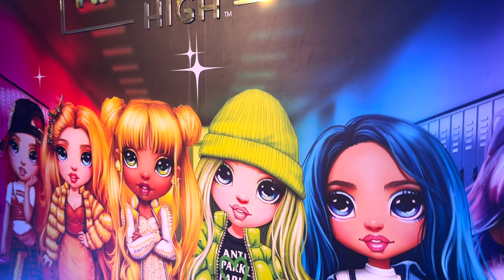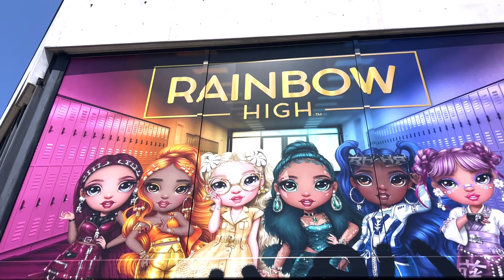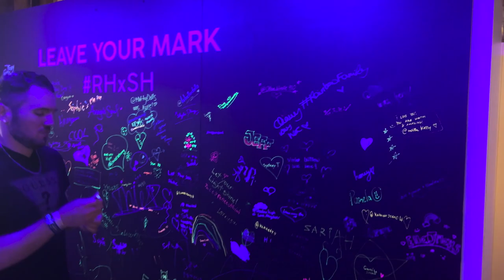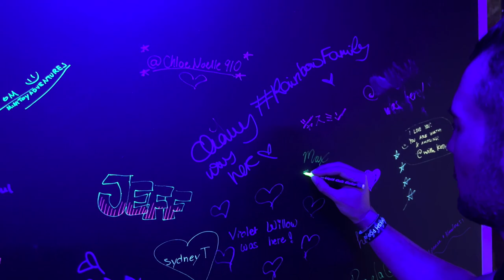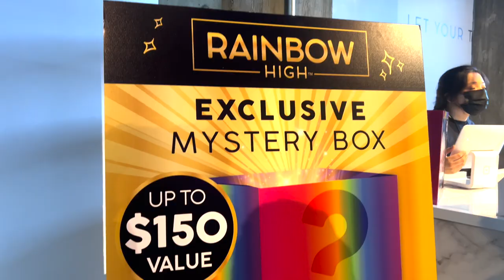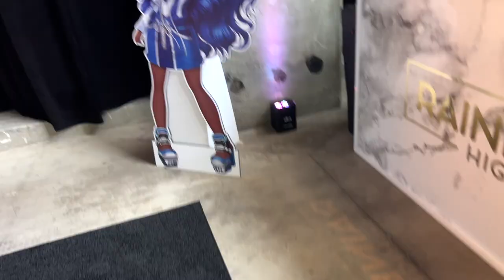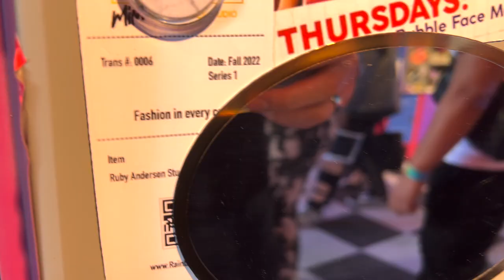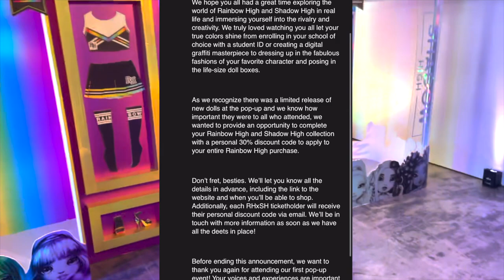Rainbow High x Shadow High Pop-Up Experience VLOG: The Dolls, The DRAMA, & More! *Los Angeles Event*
We stepped into the world of Rainbow High and Shadow High this weekend, attending the brand's very first in-person Pop-Up Experience in Los Angeles, California! In today's video we share vlog footage from inside the event and overview everything it offered, in both the invite-only First Look and general public days. This Pop-Up featured loads of installations and attractions themed after the Rainbow High and Shadow High schools and characters, with loads of photo ops, opportunities to meet fellow collectors and more. Popular new dolls like the Shadow High Storm twins, Rainbow High Series 4 and Ainsley Slater were available to purchase at the event's retail shop, though rapid sellouts caused some issues on the second day. Did you attend this Pop-Up yourself? How did you feel about the overall experience? We'll be having a more in-depth conversation about the event's pros and cons, our opinions, observations from other collectors (and more!) in the next episode of our Collector's Corner Podcast, so make sure to stay tuned for that!

This channel and its videos are not “directed to children," and are not intended for children under 13 years of age. Toy Chat does not collect any information from children under 13 years of age and expressly denies permission to any third-party seeking to collect information from children under 13 years of age on behalf of the channel (Toy Chat).